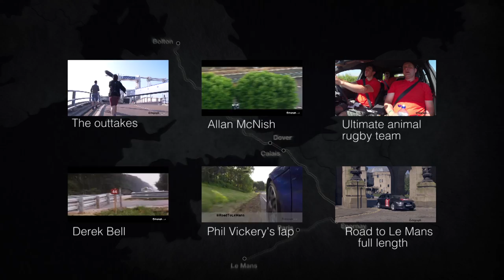The boys choose their rugby safari 15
During the Road to Le Mans challenge -- an epic 720-mile road trip devised by Audi to celebrate Le Mans -- there was plenty of time for reflection and contemplation.

So, while the girls' team discussed race strategy, the boys' team devised their perfect rugby safari 15.

"Rhino and elephant," shouts Martin Corry.

"The second row has got to be a giraffe and..." says Kyran Bracken.

"A baboon!" yells Phil Vickery.

The rugby greats went on to discuss the pros and cons of recruiting various animals for their ideal rugby safari team -- from gorillas and lions to hyenas and leopards.

They were scraping the barrel for ideas when it came to the zebra. And so, after much debate, it was decided that number seven would have to be the mighty honey badger.